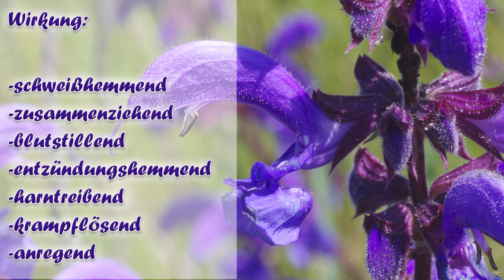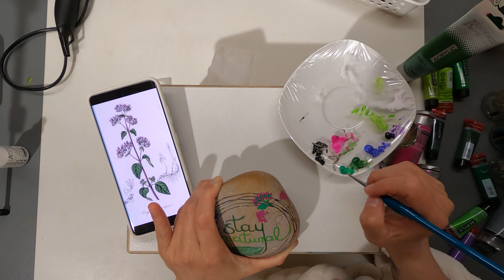Wiesensalbei in seiner Wirkung + Anwendung & "stay natural" Steinmalerei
Diesmal stelle ich euch den Wiesensalbei, der bei uns gerade blüht, in seiner Wirkung und Anwendung vor. Da wächst die Apotheke vor der Nase und sieht dabei noch so schön aus! Die Natur ist so kostbar, ein Geschenk und begeistert mich immer wieder aufs Neue.
Zum Schluß entwickle ich inspiriert eine eigene mediterrane Malkreation auf Stein.